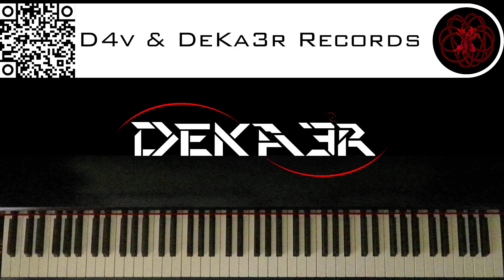🔴 IRL - ESTUDIOS PROFUNDOS DE PIANO - FA# MENOR ARMÓNICO - ESCALAS DOBLES EN TERCERAS - 2577